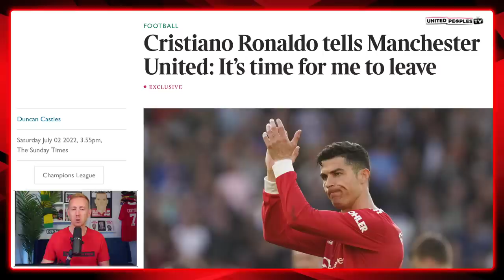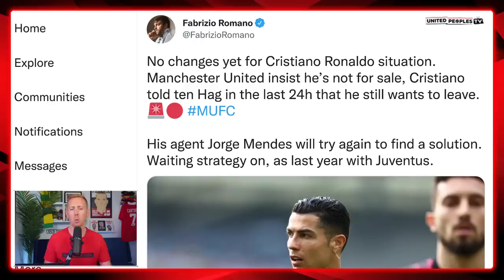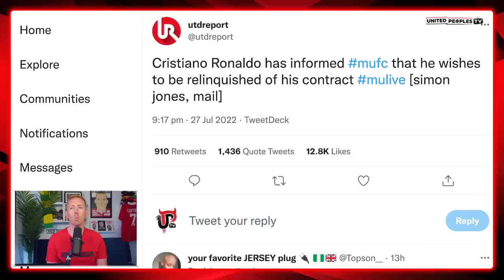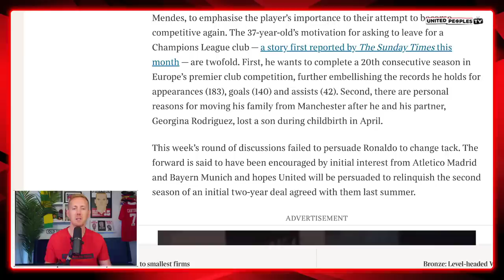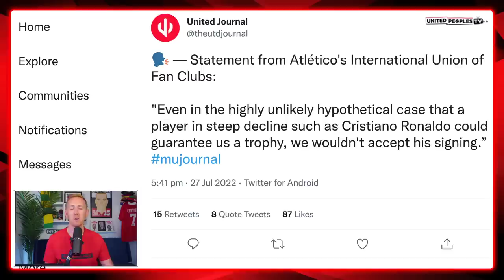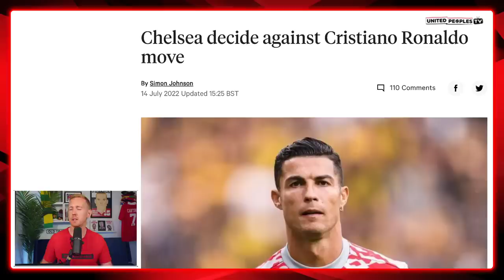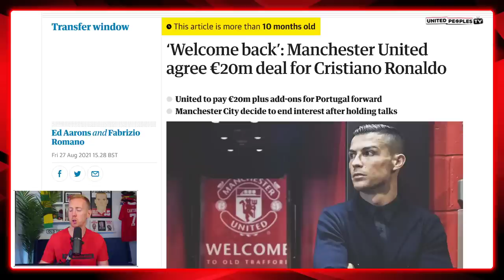An Important Message To Cristiano Ronaldo From Manchester United Fans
This is a message to Cristiano Ronaldo from all Manchester United fans after his transfer request remains unchanged, he wants to leave the club this summer to play Champions League football next season.

If Ronaldo doesn't want to be at Man United, then I don't want him at the club anymore. Simple.

What's your honest thoughts and message to Ronaldo given everything that is going on?